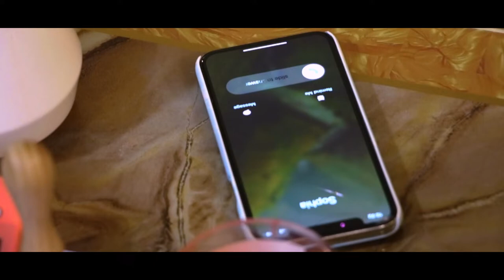PANIC LINE - Trailer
A 23-year-old woman named Maya, lives alone in her apartment receives the most terrifying call of her life that puts her life at risk.